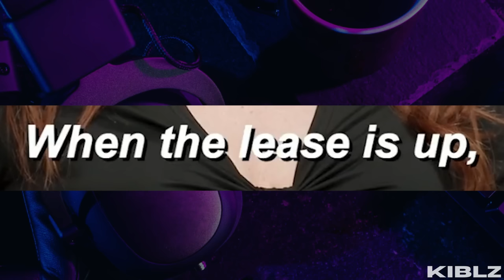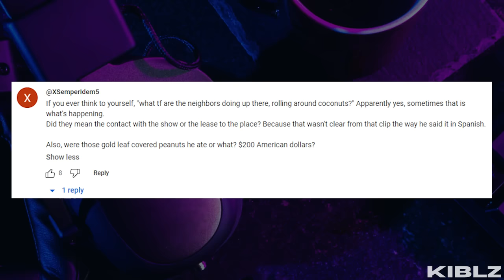The True Ending Of Daniele and Yohan's Story | 90 Day Fiancé: The Other Way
Daniele and Yohan have a Christmas themed break up. In this video I cover Daniele and Yohan's seasons and what led up to this long awaited ending.